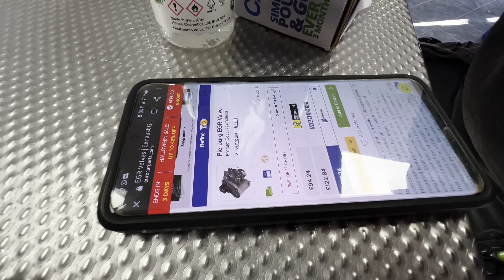The Bread & Butter Broke Down!.. No Aviary Build!!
Really hoped to finish the aviary this weekend but things happen!!.. broke down in Stratford upon Avon and got home very late Thursday night!… priority is to get the bus fixed so we have a working vehicle to earn money!… think it worked!!!😄

If you would like to buy me a drink to help with my sanity... I can assure you it will go down very well and I will be forever greatfull 😉 👉🏻

Or if you would like to become a Patreon and make a tiny contribution to my channel each month and also get to see early updates and behind the scenes and stuff, then that would be just magic!😬 👇🏻